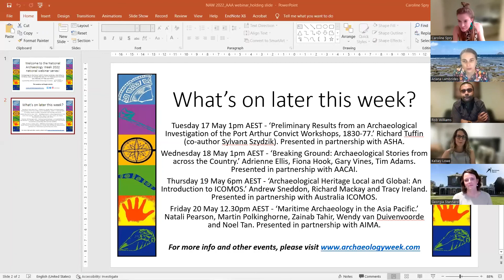Archaeology for the Future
This panel will explore how and why we do archaeology now - how we might do archaeology in the future - and how we might develop or enhance the practice. Join archaeologists from across the country for a wide-ranging and stimulating discussion.

Panelists:
* Dr Ariana Lambrides, James Cook University (convenor)
* Dr Kelsey M. Lowe, University of Queensland
* Dr Tim Maloney, Griffith University
* Dr Caroline Spry, Wurundjeri Woi Wurrung Cultural Heritage Aboriginal Corporation & La Trobe University (co-convenor)
* Dr Georgia Stannard, National Trust of Australia (Victoria) & La Trobe University
* Rob Williams, Walgalu, Ngunnawal and Wiradjuri Traditional Custodian & Murrumbidgee Archaeology and Heritage

An online lecture, and part of the 2022 National Webinar Series.